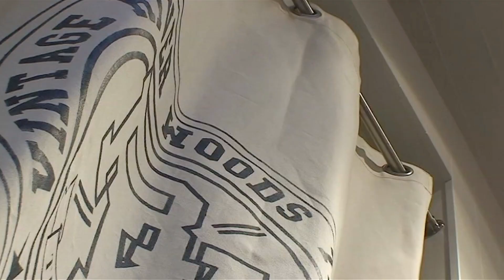Hannes Van der Bruggen